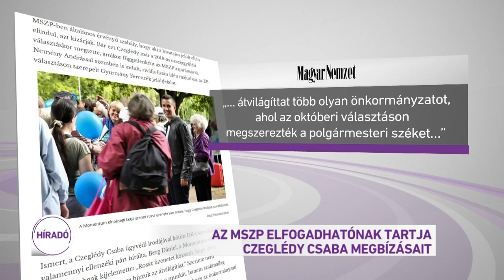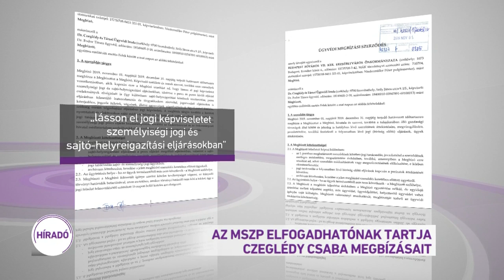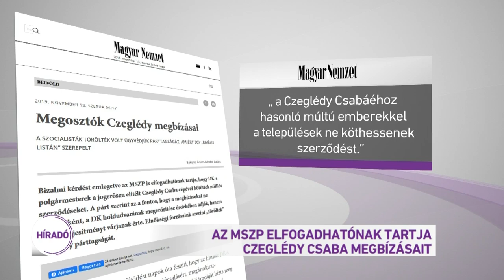Az MSZP elfogadhatónak tartja Czeglédy Csaba megbízásait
Elfogadhatónak tartja az MSZP, hogy Czeglédy Csaba cége dolgozzon a DK-s fővárosi kerületeknek. Erről írt a Magyar Nemzet. Azt is közölték a szocialisták, hogy ők is átvilágítják az általuk vezetett önkormányzatokat, de ehhez nem Czeglédy cégét bízzák meg. Az MSZP először szólalt meg az ügyben, miközben több ellenzéki párt jelezte már nem tetszését amiatt, hogy a több milliárdos csalási ügyben a vádlottak padján ülő Czeglédy Csaba ügyvédi irodája kapott megbízást baloldali kerületektől a fővárosban. A DK egyelőre nem bont a szerződést Czeglédy Csabával.